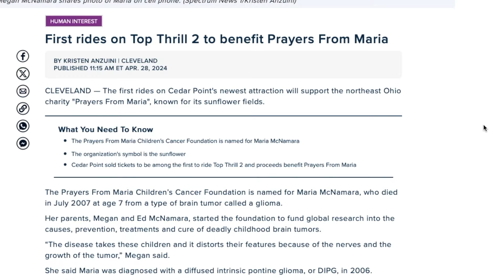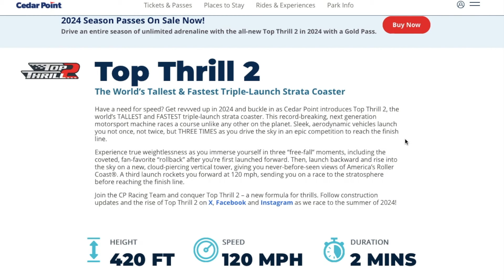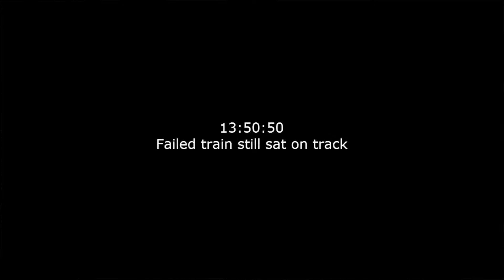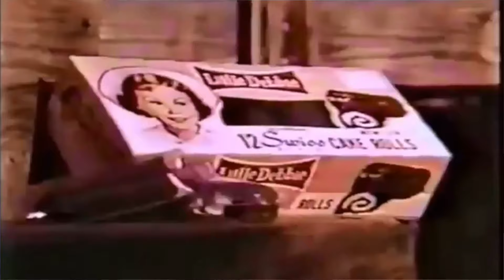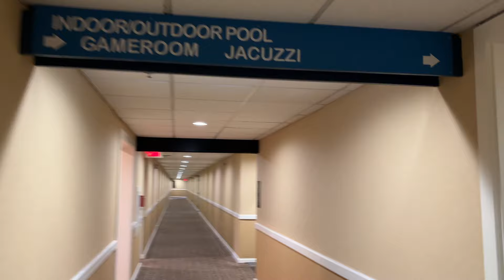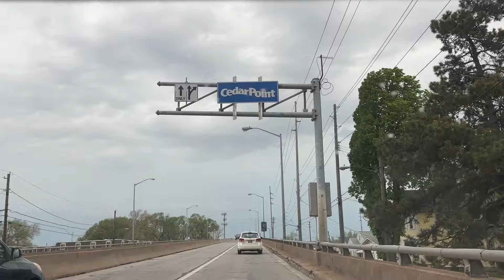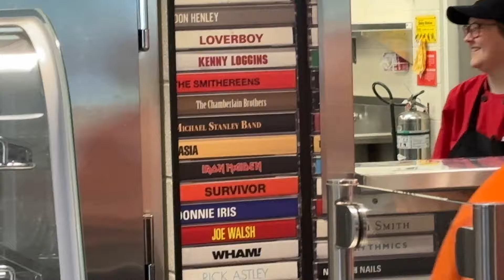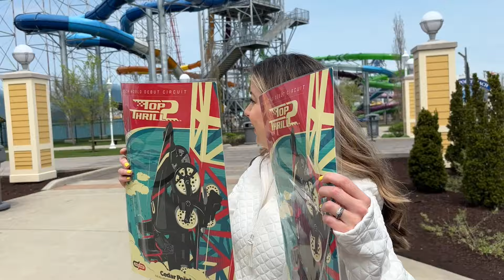Riding Top Thrill 2 Before Opening Day | Scary Coaster Chat + Honest Review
Join The Blair Rick Project as they visit Cedar Point before Opening Day to ride the new SCARY Top Thrill 2 Rollercoaster!

Top Thrill Dragster Incident - 1:08
TT2 Water Bag Testing Fail - 1:58
Top Thrill Dragster Stuck - 2:33
Launch Comparisons - 2:42
Top Thrill 2 Spike/No Stopper - 3:44
Record Breaking Statistics - 3:57
Millennium Force Storytime - 4:19
FreeFall Drop Tower Fatality - 5:22
The Smiler Accident - 5:32
Unhinged Carnival Ride - 6:30
Hotel Reveal - 7:22
Cookie Crumbl Taste Test - 8:26
Hotel Swimming Pool - 12:13
Ghostly Manor Visit - 14:10
Fazoli's Dinner - 17:25
Causeway Sunset Storytime - 15:25
Backroads Up Close and Personal - 20:30
Magnum Walkdown - 23:00
First Look at Top Thrill 2 - 23:44
Riding Top Thrill 2 - 24:03
Honest Review of Top Thrill 2 -26:05
BackBeatQue Lunch - 27:42
Meeting Mike Maney - 27:22
TT2 Sway - 28:30
Top Thrill 2 Theme Song Guitar Cover -28:44
Exclusive TT2 Swag Reveal - 28:55